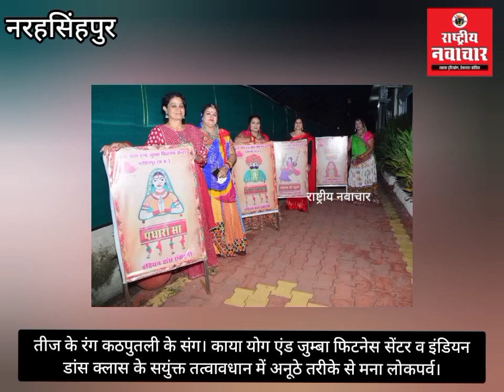अनूठे तरीकेसे मना लोकपर्व काया योग एंड जुम्बाफिटनेस सेंटर व इंडियनडांस क्लास के सयुंक्त तत्वाधान में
👉 *DRN : तीज के रंग कठपुतली के संग। काया योग एंड जुम्बा फिटनेस सेंटर व इंडियन डांस क्लास के सयुंक्त तत्वाधान में अनूठे तरीके से मना लोकपर्व।*